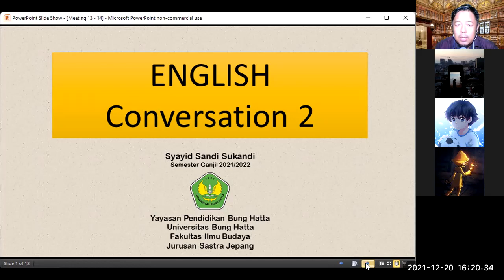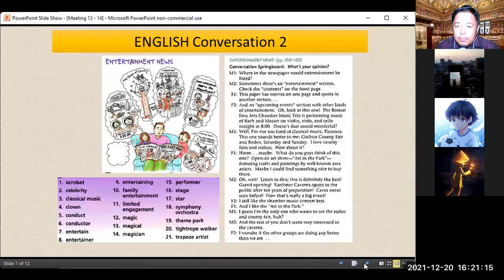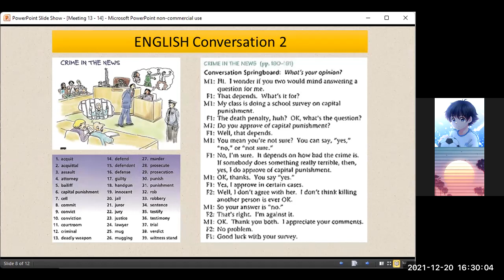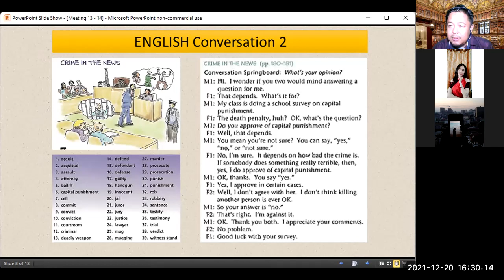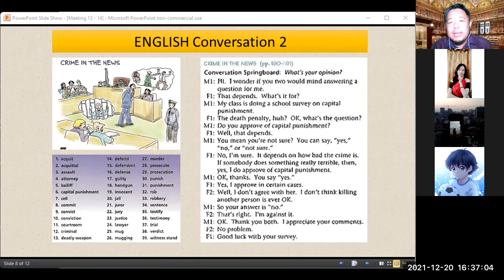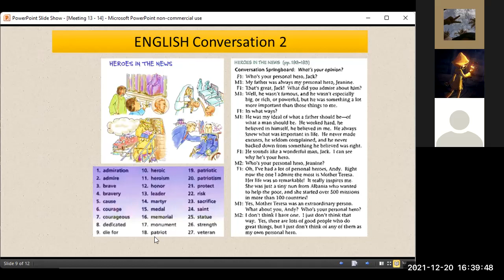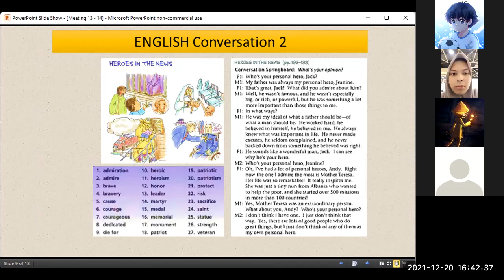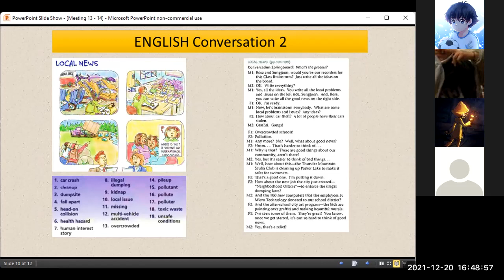[14] Session 1 - ENGLISH Conversation 2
This video is the recorded version of the teaching and learning process taking place at Bung Hatta University, Odd Semester of 2021/2022 academic year. The students learned about Unit 10 (In the News) from the Daily Conversation Book 2.

The learning process happened on December 20, 2021.